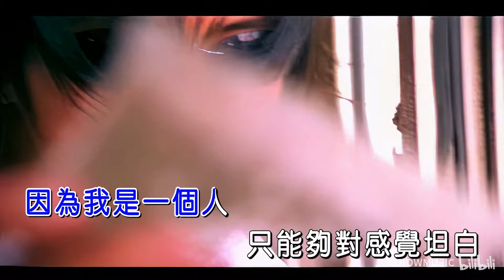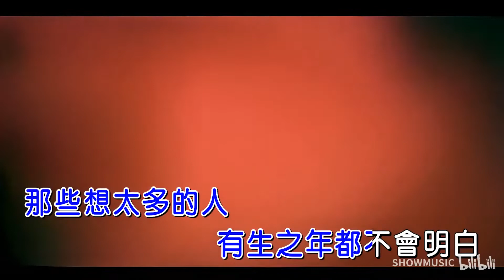謝霆鋒 因為愛所以愛